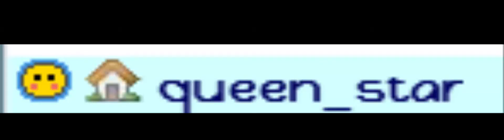Dazzle is alive?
I saw her fantage account on fantage? Or was it Pinky?
Bye! I am working on something! :)